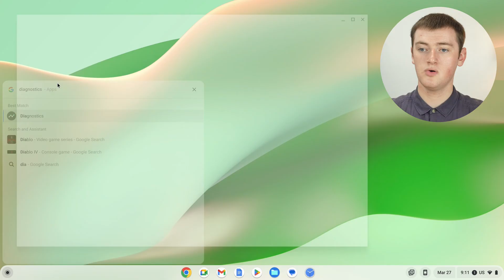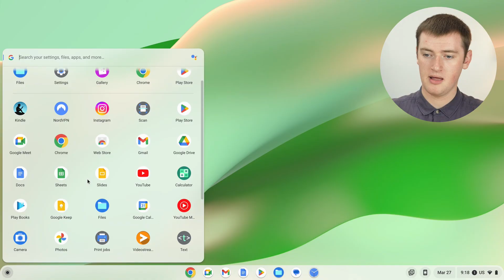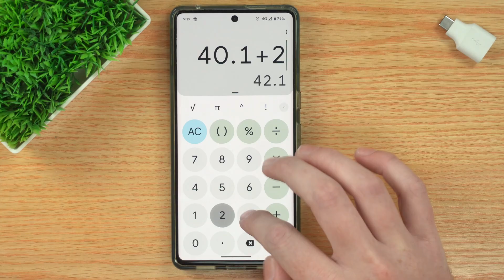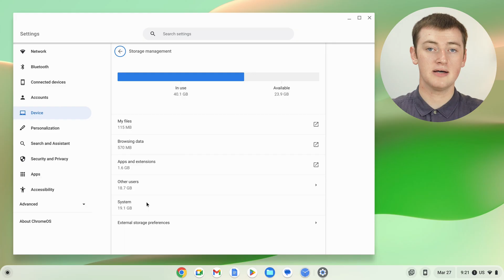How To Check The Specs On A Chromebook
Do you need to check the specs on your Chromebook? Well, in this video, Timmy shows you how to do just that.

Whether you need to know one of the specs for a specific reason, or you're just curious how good your Chromebook is, this is how it's done.

Table of contents:
00:00:00 Intro
00:00:18 The Diagnostics App
00:01:10 CPU
00:03:39 RAM
00:05:15 Storage
00:07:58 See You In The Next One